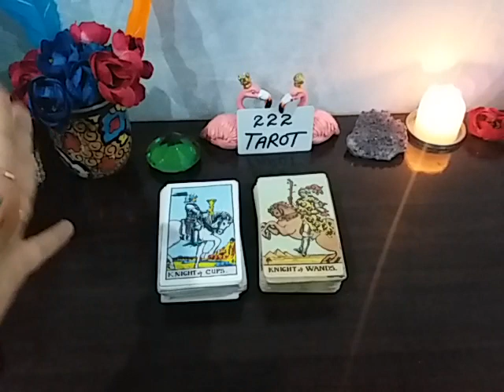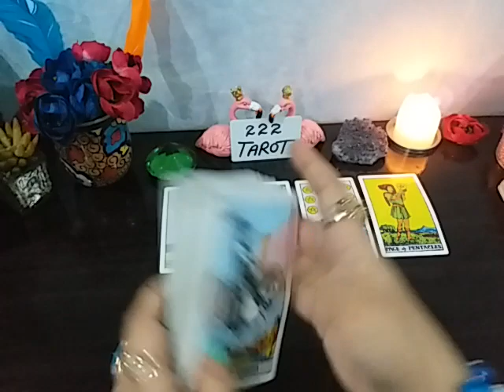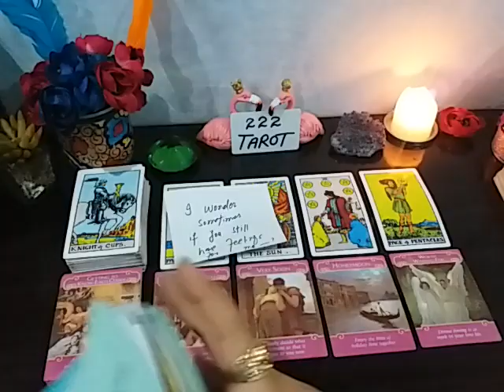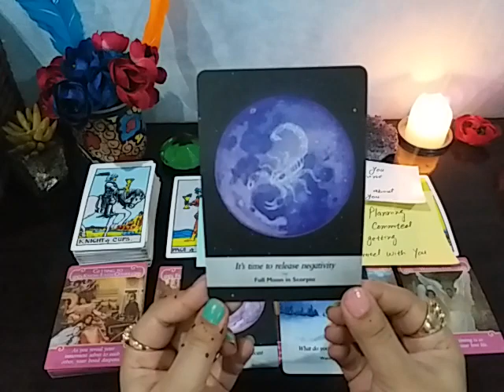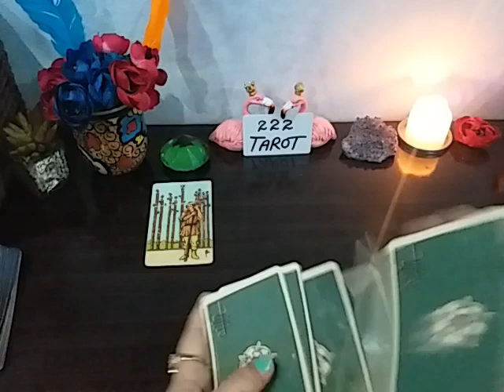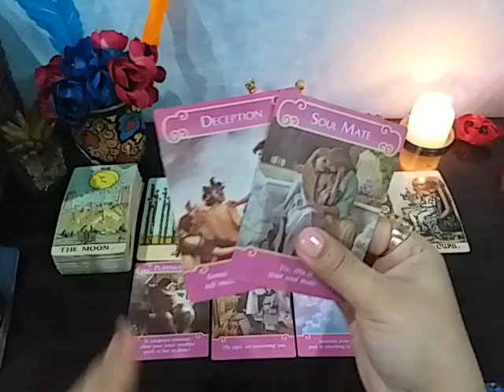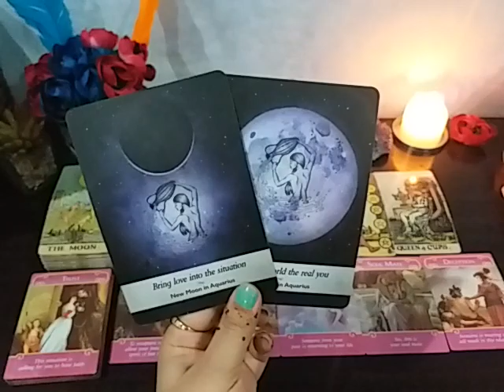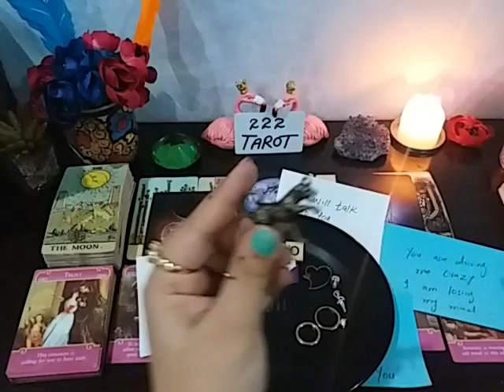Hindi - CURRENT FEELINGS & INTENTIONS OF YOUR PARTNER/NEXT KIA HOGA APKE LOVE MAIN ❤️🤔 TIMELESS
Pile1 ❤️ 01:57

Pile2 ❤️ 09:30

I'm not licensed physician to give u legal, medical or any professional advice in your life I'm here to help and guide through my own intuition and psychic abilities I'm not responsible if u are going to make decision in your life by these general readings its for entertainment purpose only.
U can use your own intuition & common sense to do whatever u want to do bcoz you are creator of your own destiny. If u are resonating with my General readings it's mean u are attracting & manifesting this energy currently.
Peace Out ✌️